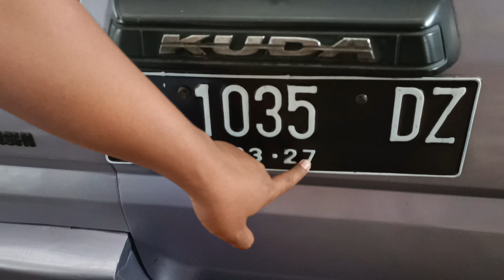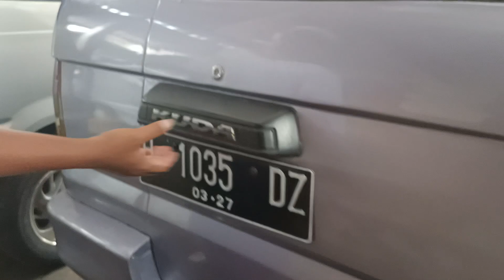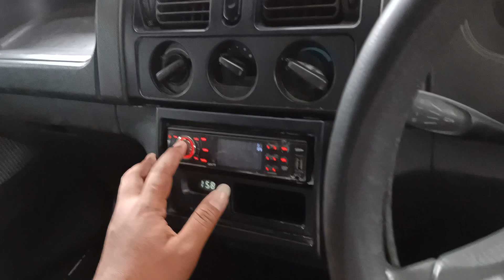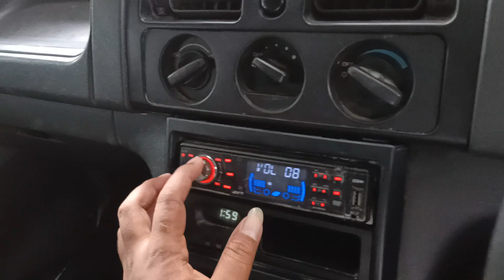MITSUBISHI KUDA DIESEL GLS SOLAR TAHUN 2000 | BAGUS MURAH !!!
Pada kesempatan kali ini kami menjual MITSUBISHI KUDA DIESEL GLS TAHUN 2000 yang kondisinya BAGUS MURAH !!!